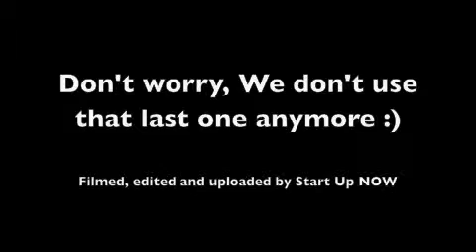Print shop project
A Day at the Print Shop